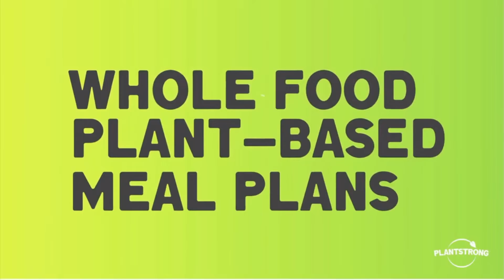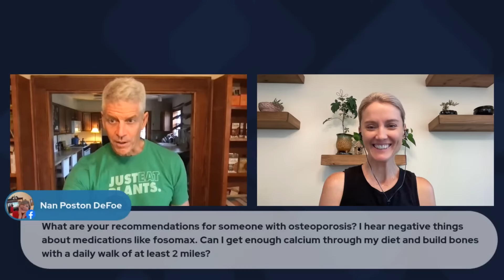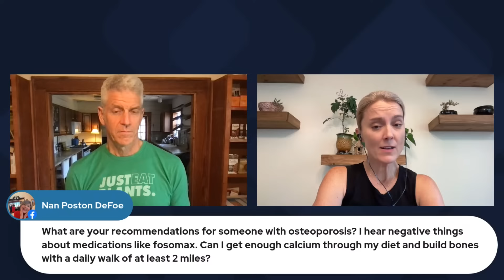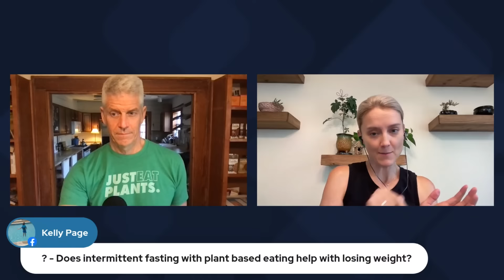Ask a Plant-Based Physician with Rip and Dr. Laurie Marbas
Plant-based physician, Dr. Laurie Marbas, is back to answer your health questions!

Always a popular guest, Dr. Marbas is a renowned board-certified Lifestyle and Family Medicine physician. She is licensed to practice in all 50 states and Washington, D.C.

Enjoy this unique opportunity to ask your questions!